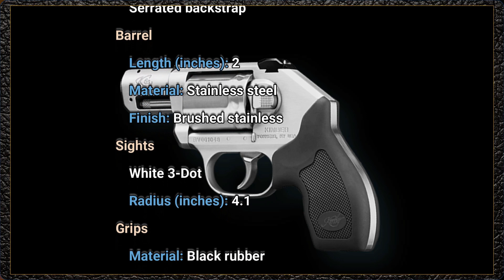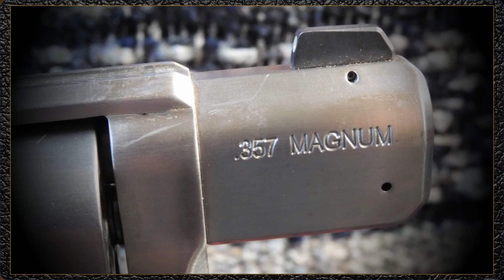Quick View: Kimber K6S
The Kimber K6S is a DOA revolver well worth the price.  The Kimber K6S has proven itself worthy of carry and probably will be carried at some point in my seasonal rotation; albeit, it will be carried with .38 Special ammunition and not with .357 magnum ammunition.

Join me in this 'Quick View' of the Kimber K6S and click the link below for the full review of this fine revolver.